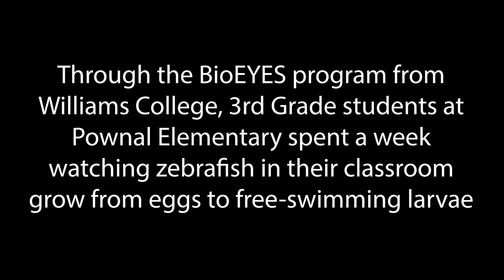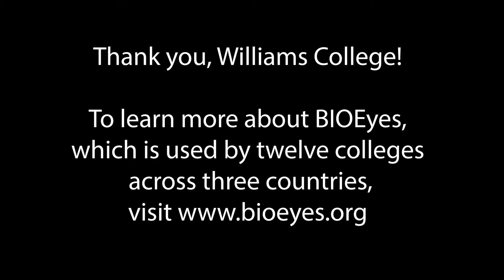What's New In the SVSU: BioEYES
Produced by Derek Carson, SVSU